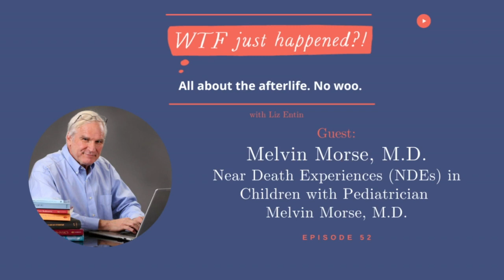Near Death Experiences (NDEs) in Children with Pediatrician Melvin Morse, M.D.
Near Death Experiences (NDEs) in Children with Pediatrician Melvin Morse, M.D. Episode 52

Guest: Melvin Morse, M.D.

Get the book -⁠⁠ WTF Just Happened?!: A sciencey-skeptic explores grief, healing, and evidence of an afterlife.

Melvin L. Morse, M.D. is a  medical doctor who specializes in pediatrics and has researched NDEs (near-death experiences) in children. He has authored several books and articles on paranormal science and near-death experiences in children, including the 1987 New York Times bestseller Closer to the Light, written jointly with Paul Perry, and with a foreword written by Raymond Moody.

As a medical student, Dr. Morse always pursued his interests in consciousness research. During a neurology rotation at Johns Hopkins, he worked under the legendary Vernon Montcastle and cared for patients who had half their brains removed or split-brain surgery. He assessed the effects such surgery had on consciousness, his first understanding that consciousness does not depend on brain function. He attended lectures by the early pioneers of functional neurogenesis. This is the revolutionary concept that all thoughts and experience changes our brain and our brain is capable of repairing itself.

In this episode:
- Dr. Morse had assumed consciousness was created by a brain
- Hearing children share NDEs as soon as they "came back" changed his mind
- What are some of the most remarkable and evidential NDEs Dr. Morse witnessed in children
- Many of the stories are very funny and cute told from a child's perspective
- Dr. Morse was always fascinated by the brain
- Children who had NDEs are exceptionally nice kids and stay that way when they grow up
- What happened when a Nazi prison guard had an NDE
- What science and neuroscience backs up NDEs as genuine
- We don't have a common language for spirituality
- What is the most astonishingly veridical NDE Dr. Morse witnessed
and more...